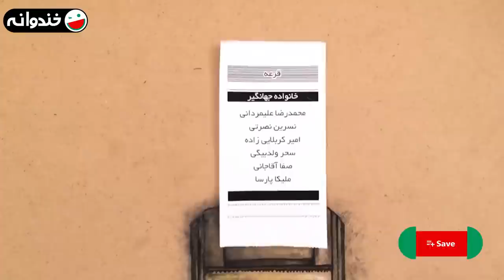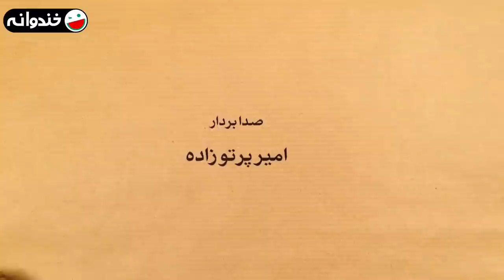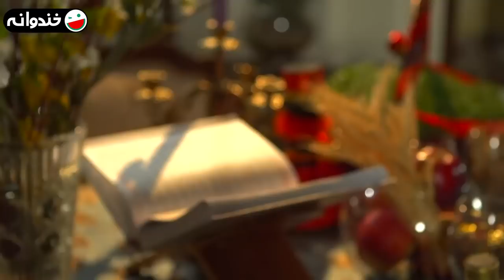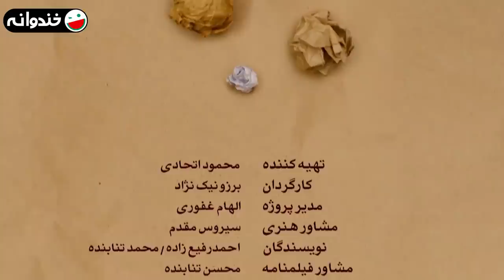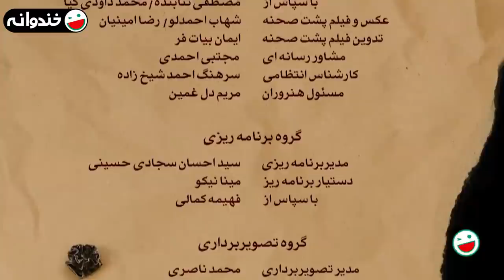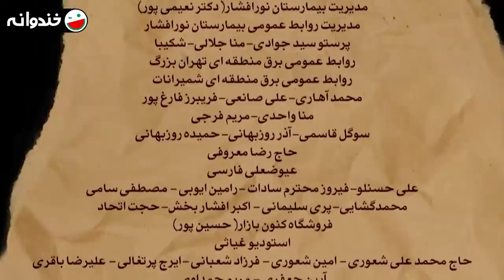سریال کمدی پربازیگر قرعه 🤣💸 با بازی هدایت هاشمی و فریبا متخصص 😉 قسمت 7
قسمت هفتم سریال قرعه 😃 سریال نوروزی پر مخاطب سال 95
قرعه سریالی کمدی و پربازیگر به کارگردانی برزو نیک نژاد است که در نوروز سال 1395 به روی آنتن رفت و مورد استقبال خوب مخاطبان قرار گرفت.

درباره سریال قرعه 👇😃💸
قرعه داستان قرعه کشی میان چند خانواده تهرانی است که با نزدیک شدن به ایام نوروز به مشکلاتی بر می خورند. یک قرعه‌کشی فامیلی و محلی در خانه‌ی نصرت بالایی و همسرش نصرت، میان چند خانواده تهرانی که همگی در یک محله زندگی می‌کنند، انجام می‌شود.
این درحالی است که با نزدیک شدن به ایام نوروز آنها به‌ مشکلات اقتصادی برخورده‌اند…

ژانر طنز
1395 محصول سال

عوامل سریال قرعه 👇😃💸

بازیگران:
حمیدرضا آذرنگ
هدایت هاشمی
فریبا متخصص
فرانک تمنایی
مصطفی ساسانی
پارسا شکوری فر
مریم سعادت
غلامرضا نیکخواه
فروغ قجابگلی
اشکان اشتیاق
سارا همتی
محمدرضا علیمردانی
نسرین نصرتی
امیر کربلایی زاده
سحر ولدبیگی
صفا آقاجانی
ملیکا پارسا
پرستو گلستانی
میثاق جمشیدی
علی صالحی
نازنین کریمی
ساحل بکرانی
صبا محمدی
داریوش سلیمی
شهربانو موسوی
آرش نوذری
مهتاب حسینی
سارا عابدی

کارگردان:
برزو نیک نژاد

نویسنده:
احمد رفیع زاده
محمد تنابنده

About Lottery  👇😃
Lottery is the story of a lottery between several families in Tehran who face problems as Nowruz approaches.

Cast:
Hamidreza Azarang
Hedayat Hashemi
Fariba Motekhases
Faranak Tamanaei
Mostafa Sasani
Parsa Shakoori Far
Maryam Saadat
Gholam Reza Nikkhah
Forough Ghajabagli
Ashkan Eshtiagh
Sarah Hemmati
Mohammadreza Alimardani
Nasrin Nosrati
Amir Karbalaeizadeh
Sahar Valadbeigi
Safa Aghajani
Melika Parsa
Parastoo Golestani
Misagh Jamshidi
Ali Salehi
Nazanin Karimi
Sahel Bakrani
Saba Mohammadi
Dariush Salimi
Shahrbanoo Mousavi
Arash Nozari
Mahtab Hoseini
Sarah Abedi

Director:
Borzoo Niknezhad